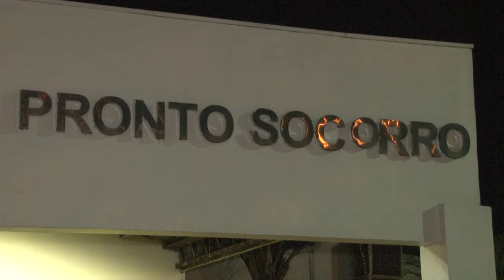HOMEM É BALEADO DURANTE SUSPOSTO ASSALTO